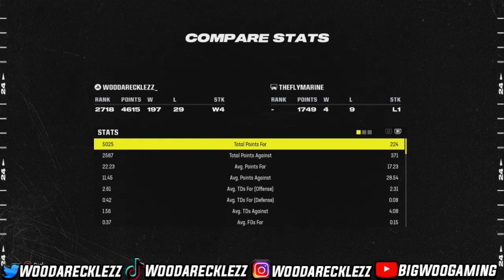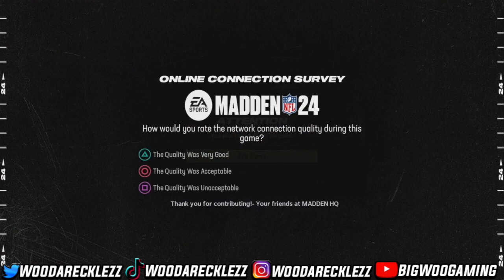Scoring 70 points with a team from the ALL 32 TEAM CHALLENGE🫣😨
beats by pacman.lou on instagram!
thumbnail by prdcedbytj on instagram!